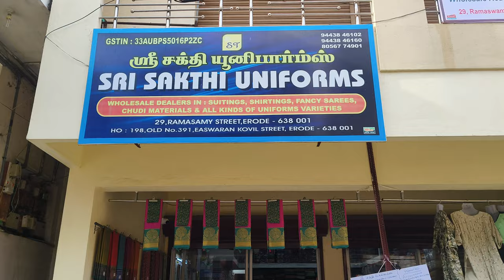School Uniform Tshirts, Uniform Track pants, Uniform lowers, Company Uniform Tshirts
Looking for school uniform tshirts, track pants, or lowers? Contact Sri Sakthi Uniforms at 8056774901 for all your school uniform needs in Erode.

👉Shop contact numbers

Looking for school uniform specialists in Erode? Contact Sri Sakthi Uniforms for school uniform tshirts, track pants, and more!

👉SHOP ADDRESS
Sri Sakthi Textiles
391,Easwaran Kovil Street
Erode-638001

29,Ramasamy Street
Erode-638001

 school uniform specialists,
sri sakthi uniforms,
school uniform tshirts manufacturers,
school uniforms in erode,
uniform manufacturer in erode
uniform supplier in erode,
school uniform tshirts suppliers
school uniform tshirts dealers
school uniform tshirts specialist
uniform track pants
school uniform track pants
track pant manufactures
school uniforms wholesale shop in erode
school uniforms wholesalers in erode
school uniforms manufacturers in erode
school uniforms suppliers in erode
school uniforms dealers in erode
girls school uniform manufacturer,
wholesale school uniform manufacturer,
unisex school uniform manufacturer,
kids school uniform manufacturer,
boys school uniform manufacturer,
school dress manufacturer,
school uniform specialists,
school dress fabric,
uniform supplier,
school clothing,
school uniform,
school sports tshirt manufacturer,
school polo tshirt manufacturer,
school sports pant manufacturer,
kids t-shirt manufacturer,
school tracksuit manufacturer,
school uniforms manufacturer in india,
wholesale school uniforms supplier